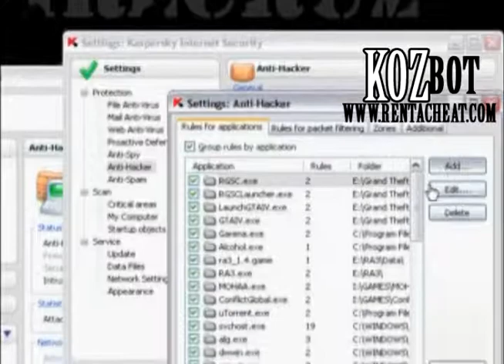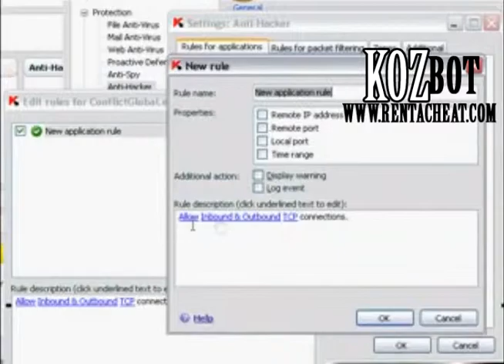rac kasperspy tut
how to add exception to kasperspy